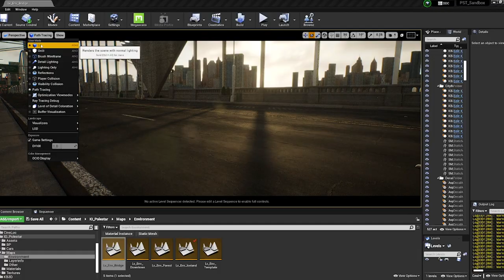Impossible Objects x NantStudios • From the Lab: “The Future of Automotive”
A behind the scenes of our film with NantStudios
Edited by NOURISH (nourish.art)
Executive Producer (Nourish): Ien Chi
An Impossible Objects x NantStudios Production
“Polestar 2” Film
Brand: Polestar
Production Company: Impossible Objects
Executive Producers: Joe Sill, Jerad Anderson
Head of Finance & Operations: Natasha Seubert
Head of Technology: Luc Delamare
Live Action (IO):
Talent: PIA (pia.ink/)
Director: Joe Sill
Line Producer: Nick Erickson
Production Coordinator: Jesse Cohn
1st Assistant Director: Dylan Griffith
Cinematographer: Luc Delamare
Camera Operator: Jordan Gzesh
1st Assistant Camera: Ryan Summerset
DIT: Casey Bohmell
BTS: Karl Stelter
Gaffer: Vincent Valentin
BBE: Noah Frassetto
Key Grip: Mikey Gilmore
BBG: Jared Giambrone
Hair & Makeup Artist: Stephanie Lawrence
PAs: Victor Hernandez, Noah Johnson
Live Action (NantStudios):
Sr. Stage Manager: Adolfo Sanchez
Virtual Production Capture Technical Director: Anthony DeMeo IV
Real‐Time Content Supervisor: Bryan Brown
Virtual Production Supervisor: Chris Williams
Associate Content Operator: Eve Roth
Director, Virtual Production: Gary Marshall
Virtual Production Capture Technical Director: Jennifer McSpadden
Director, Business Development & Operations: Keaton Heinrichs
Technical Producer: Kristin Mihara
Head of Technology: Martin Rushworth
Technical Content Operator: Nathan Meyer
Media Systems Engineer: Shane Keeling
Virtual Production Coordinator: Tyler White
Security Engineer: Zach Zaitlen
Virtual Production: Impossible Objects
Virtual Production Supervisor: Luc Delamare
Senior Environment Artist: Rodrigo Castro Castillo
UE Cinematics Artist: Kevin Stewart
Post Production: Ethos Studio
Executive Producer: James Drew
Head of Production: Natasha Sattler
Post Producer: Nat Tereshchenko
Colorist: Nick Lindell-Wright